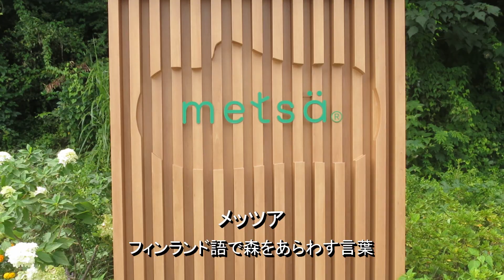秋の収穫祭「ムーミンバレーパーク」2021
［ムーミン］2021年9月13日（月）今年初めてのムーミンバレーパークへ。秋の収穫祭の様子です。ウェルカムゲートを入るとムーミン屋敷までの散策路が、北欧の秋の実りを象徴するベリーを模した、バルーンで彩りされています。夏のイベントの「Mist Of Magic Hat ～ムーミン谷の雲海～」の開催が延長（9/26まで）されていてラッキーでした。有料アトラクションの「海のオーケストラ号」と「リトルミィのプレイスポット」の一部を収録しています。物語の全ては、それぞれの完全収録版をご覧ください。JR八高線の東飯能駅から2.6キロの道程を歩き、森と湖に囲まれた自然豊かな所で、秋の一日をゆっくりと過ごしました。